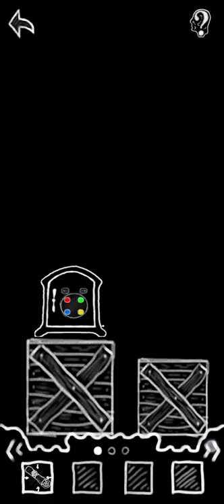Weird escape 2 level 12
The description of Weird Escape II

Weird Escape is a puzzle escape game, mixing classical escape adventure elements and logical mini games.

You get an IQ prediction and a certificate if you complete the main campaign!

Some of the mini games are very challenging! If you have finished the campaign try the other mini mind games - those were too hard to be included in the campaign mode :) Currently the contained minigames are minesweeper, sudoku and the very hard game of marienbad.

Unique black and white hand drawn graphics.

More and more levels are added over time to the main campaign!

Small extra note from the developer: I hope I don't overload your brain cells.